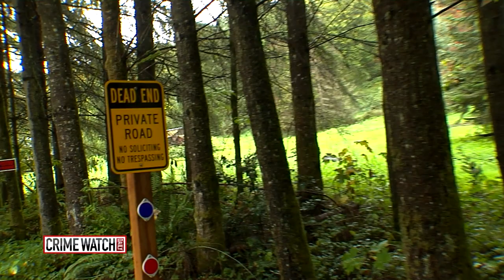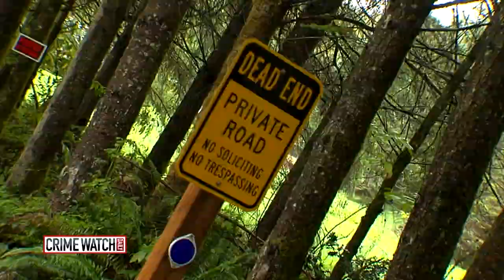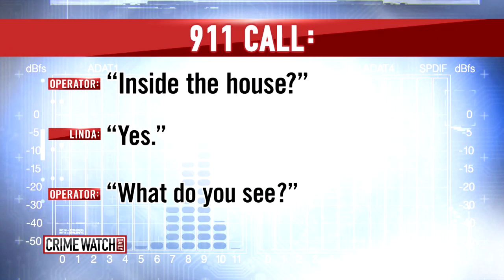Crime Watch Daily: 6 Family Members Murdered on Christmas Eve - Pt. 1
A shocking confession and chilling details about what happened on that fatal evening.